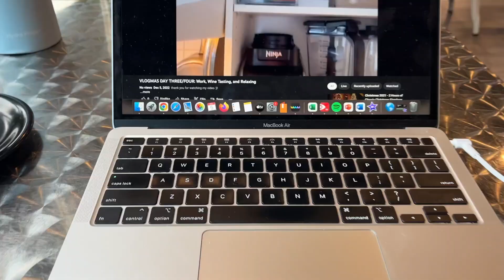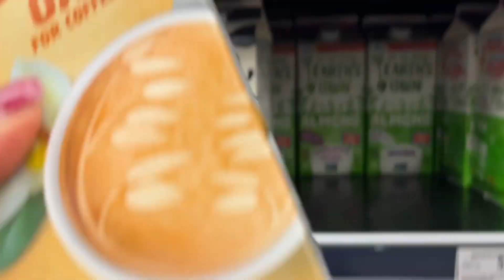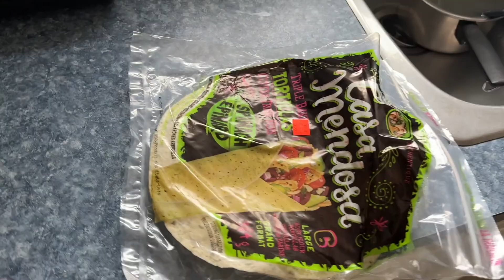VLOGMAS DAY FIVE: Coffee Shop, School, and Hanging at Home